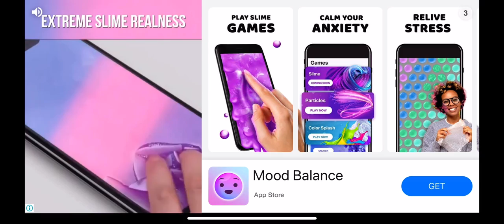Rising super chef : Germany Level 46